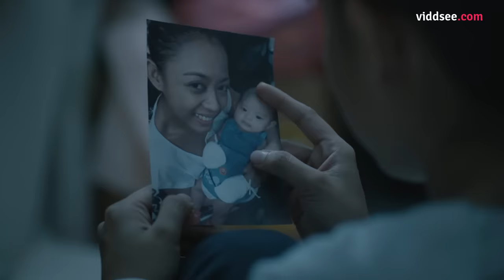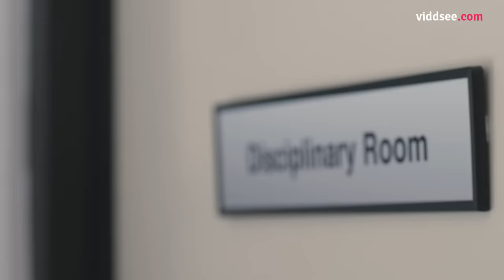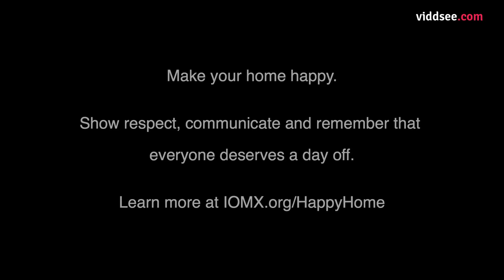Open Doors: Singapore - Someone Was Watching When She Shoved The Domestic Worker // Viddsee.com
Serene is the Singaporean employer of Lisa, a domestic worker from the Philippines. When Lisa starts working for her, Serene takes her passport and work permit, and does not allow her to take a day off. Serene is caught up in her own work until she realizes that she is unknowingly teaching her daughter about how to treat others. Serene recognizes that in order for her home to be a happy one, she needs to set a good example for her own child about respecting and appreciating others. Create your own HappyHome at IOMX.org/happyhome